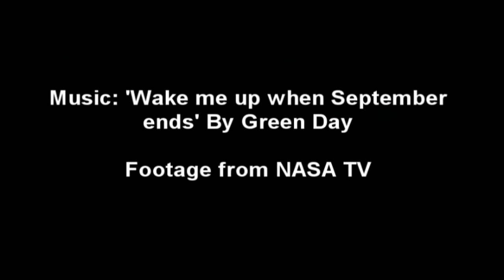NASA:: STS-131 Discovery Launch:: 5th April 2010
A one off video showing the launch of Space shuttle discovery heading to the International Space Station on the 5th of April 2010. I will also show a video of the landing at the time.